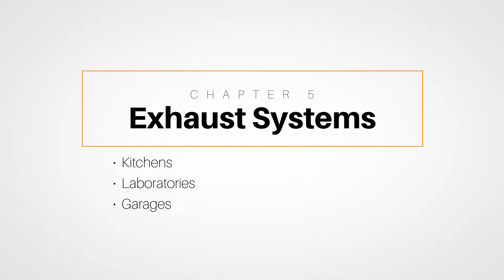Texas HVAC 2018 IMC: Chapter 5 on Exhaust Systems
The fifth chapter of the International Mechanical Code is focused on exhaust systems. This chapter addresses a wide range of exhaust systems including those that serve locations such as kitchens, laboratories, and garages and those that are connected to specific machines such as clothes dryers and smoke control systems.
When you are ready to begin your course, come see us